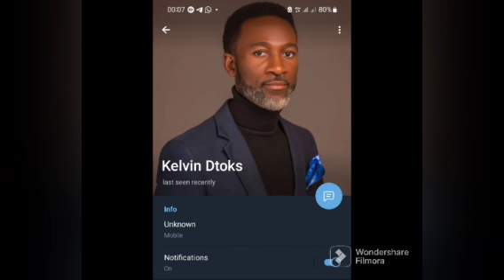UAAG: T. A BALOGUN ADDRESSES THE I'SSUE OF P'AYSTACK, SPEAKS ON ICT E'XPERT | SEE DETAILS